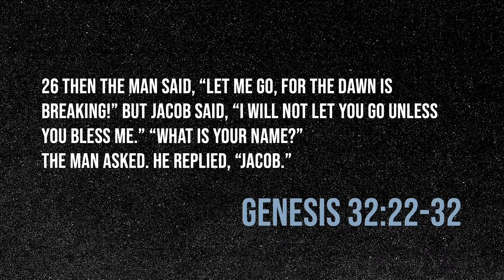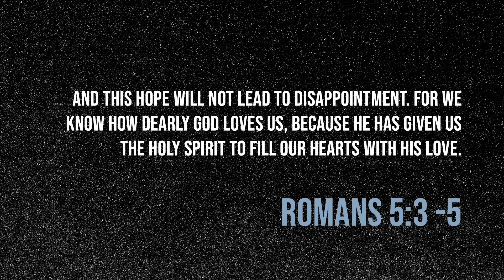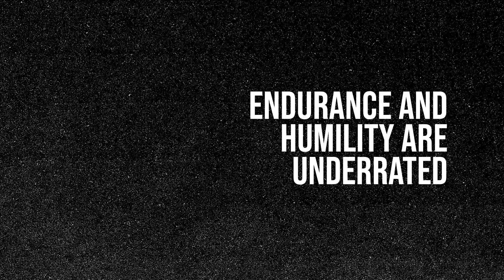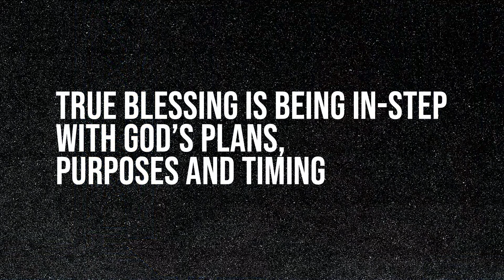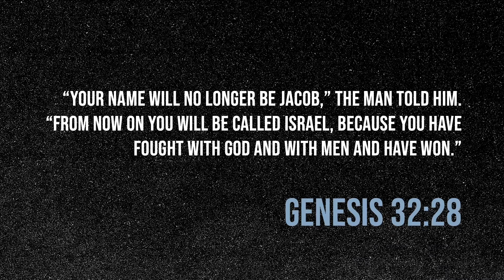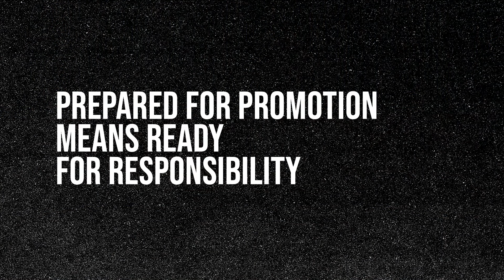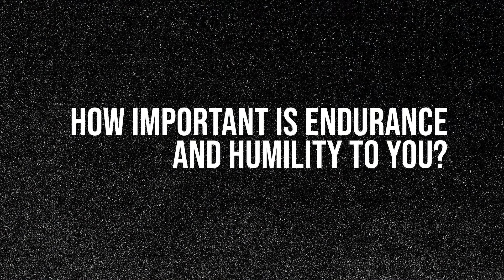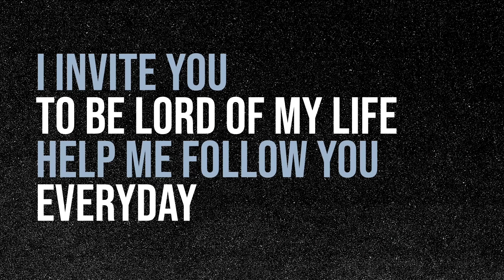Jacob Wrestling God (May 22nd Message)